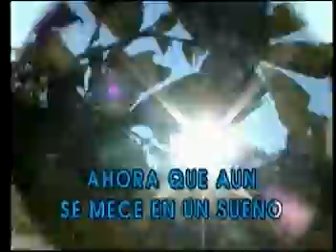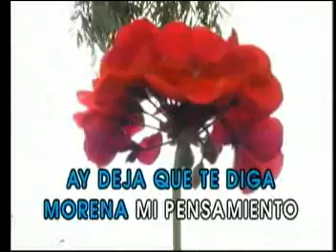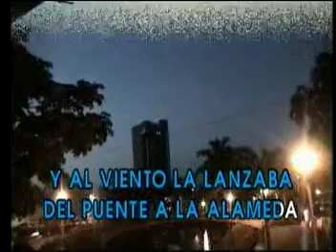La Flor de La Canela Chabuca Granda Las Rocas